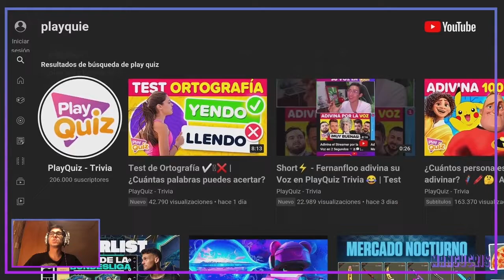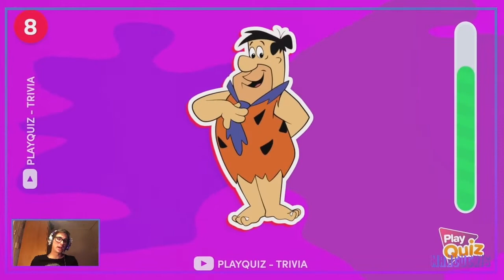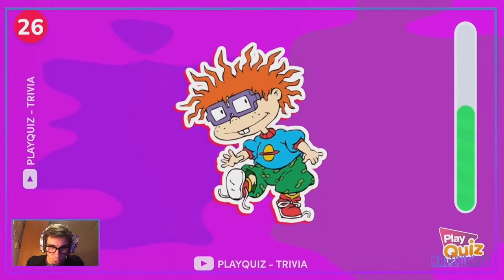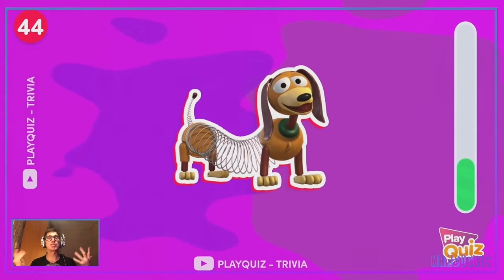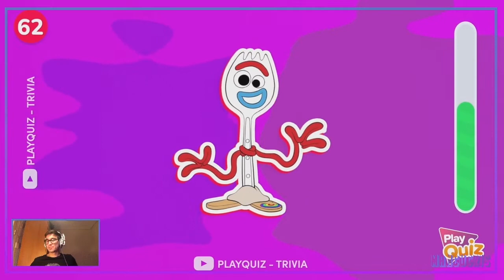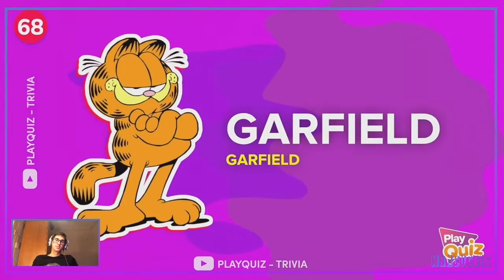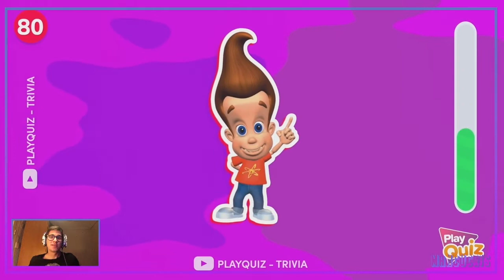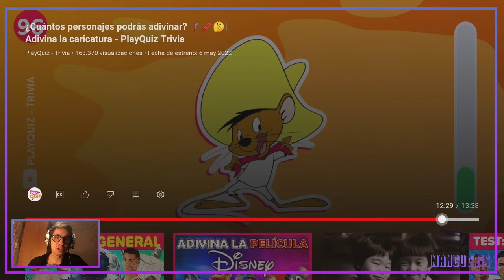Haciendo el Playquiz de dibujos animados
Les dejo el video original :
Excelente video de Playquiz, me divertí mucho y volví a la infancia por un ratito.